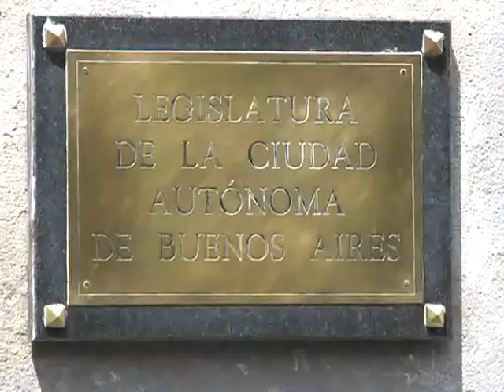Vecinos de caballito y legisladores apoyaron la protección de las instalaciones del club Ferro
Vecinos del barrio porteño de Caballito y legisladores porteños participaron de la primera audiencia pública para catalogar y proteger como bienes culturales porteños a la sede del club Ferro Carril Oeste, su platea, y su locomotora histórica.

La audiencia pública se realizó en el salón San Martín y se discutió la catalogación de la sede histórica de Ferro, de la platea del estadio y del gimnasio "Ricardo Etcheverry", así como también se debatió la inclusión como bien cultural de la locomotora histórica que tiene el club.

La audiencia contó con la participación de los legisladores Karina Spalla, María José Lubertino, Mateo Romeo y Adrián Camps.

El objetivo de esta medida sería proteger a esos bienes en caso de una posible venta o demolición de los inmuebles.

Esta propuesta fue presentada por el legislador del Frente para la Victoria Juan Cabandié, que suma además la protección estructural a la platea y al gimnasio, por ser "el único ejemplo de techo volado de cemento armado en la Ciudad.